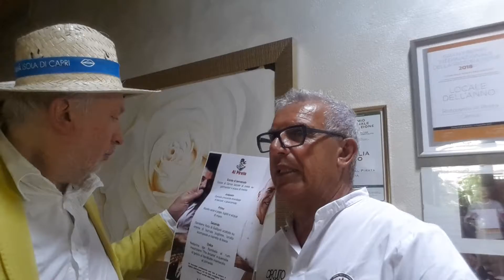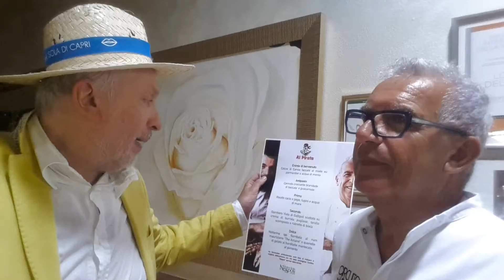Elio Crociani intervista Igles Corelli Chef Al Pirata di Cervia (Ra) special guest